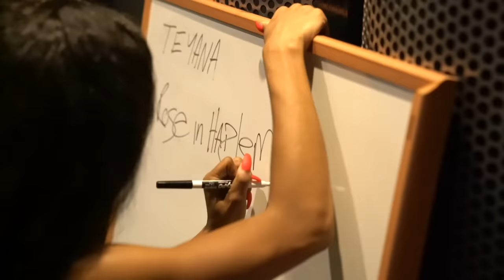Teyana Taylor - Gonna Love Me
Lyrics:
[Intro: Randy Cain]
And oh, you're gonna love me
You're gonna wanna hug me and squeeze me

[Verse 1]
Sometimes we say things that we really don't mean
We do things in between the lines
We should do more to stand out
I'm sorry if I made you feel less than who you are
A little insecure, oh, you's a shining star

[Chorus]
I wanna spend my nights with you
My life with you, oh baby, babe
Please wait up for me till whenever I get home
I know that you're all alone
Thinking 'bout what you're gon' do
I hope that you see it through, ooh, ooh

[Verse 2]
Sometimes I don't think we really say enough
Why is it so hard to keep in touch
When we're laying right next to each other, baby
We shouldn't read into things so much
Overthinking understanding
Don't let a feeling change it up

[Chorus]
I know that I'm all alone
Thinking 'bout what I'm gon' do
I hope that I see it through, ooh, ooh, yeah

[Outro: Teyana Taylor & Randy Cain]
And are you gonna love me? yeah
And are you gonna hold me? And squeeze me
Are you gonna love? And squeeze me
You're gonna wanna hug me
Are you gonna hold me?
And squeeze me, squeeze me
You're gonna wanna hold me
And squeeze me, and squeeze me